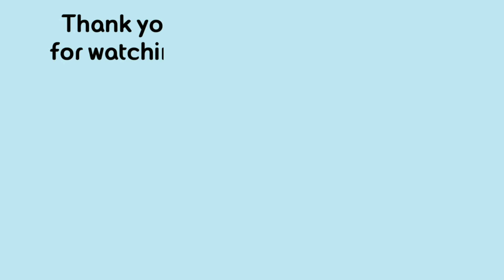Panduan Pelafalan Bahasa Korea - 평창 (Pyeongchang)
Yu Seong Ssaem menjelaskan bagaimana cara mengucapkan 평창 (Pyeongchang) dengan benar, 평창 (Pyeongchang) adalah kota yang menjadi tuan rumah Winter Olympics pada tahun 2018.

♥ Terimakasih semuanya yang sudah nonton dan selalu menyupport Ssaem! Jika ada yang ingin kalian tanyakan, langsung tulis di kolom komentar dibawah ya^_^

🔥 Semangat Belajar Bahasa Korea nya, 화이팅!!!

Jangan lupa untuk ikutin
@gongbulandinstitute_20 di Instagram: